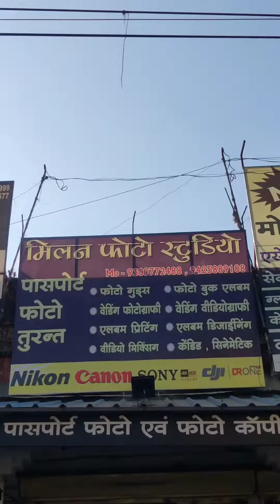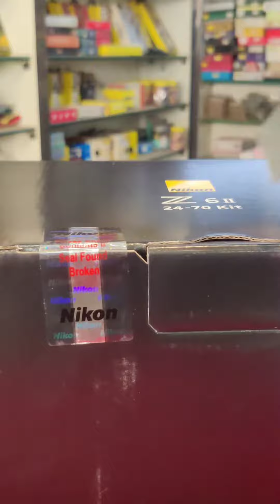Best Wedding Camera Nikon Z 6 ii, ऐसा Camera कहीं नहीं मिलेगा 2024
Best Wedding Camera Nikon Z 6 ii, ऐसा Camera कहीं नहीं मिलेगा

CSC Centre अंदर से कैसा होना चाहिए , मैंने भी अपना बिजनेस लोन लेकर खोला था , CSC Journey 2023

अगर आप ही ऑनलाइन खरीदी करके ऑनलाइन पैसा कमाना चाहते हैं जैसे फ्लिपकार्ट और अमेजॉन और सोशल मीडिया और ऑनलाइन शॉपिंग करके आप पैसे कमा सकते हैं इसको डाउनलोड करने की लिंक नीचे दी गई है

CSC Tele - Law Service, अब हर व्यक्ति को मिलेगी मुफ्त कानूनी सलाह , वकील से बात करें अब मुफ्त में

CSC Centre अंदर से कैसा होना चाहिए , मैंने भी अपना बिजनेस लोन लेकर खोला था 2023

CSC Dak Mitra Portal Parcel Booking, India Post कि सुविधा कब CSC में , Full Information In Hindi

Minor PAN Card | 18 साल के कम उम्र के बच्चों का बनाएं पेन कार्ड मात्र 3 दिनों में।

अगर आप रिचार्ज करके पैसा कमाना चाहते हैं तो हमारी नीचे दिए गए लिंक पर जाकर साइन अप करें  और रिचार्ज करना प्रारंभ करें लेकिन रिचार्ज करने से पहले दिए गए नंबर पर पहले जानकारी ले ले जानकारी लेने के बाद आपको User ID और Password Send कर दिया जाएगा।

जामसावली चमत्कारी बजरंगबली दर्शन || JAMSAVLI HANUMAN JI || चमत्कारिक हनुमान प्रतिमा के बारे में रोचक तथ्य जाने।

CSC VLE
Csc Centre
CSC Loan Bazar
CSC Centre Seoni
Nikon Camera
New Camera Unboxing
Wedding Camera
Camera Nikon
Best Wedding Camera